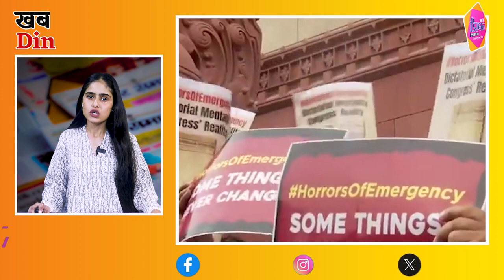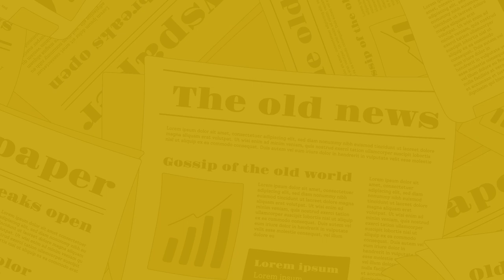The Nagari News के Digital Bulletin में देश-प्रदेश की बड़ी खबरें